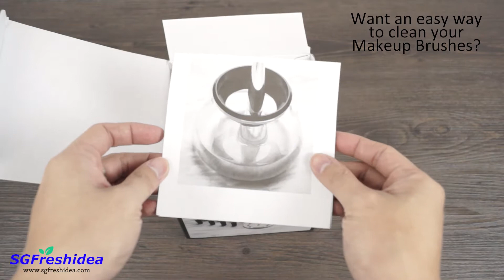Makeup Brush Cleaner - Battery Operated - Cleans and Dry your Brushes within 1 minute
Our latest addition to our store. The Makeup Brush Cleaner.

Operated with 2 AAA Batteries.

It will spin clean and dry your Makeup brushes within a minute.

Extremely easy to use and fits all brush sizes.

Links to my sites where you can follow me too.